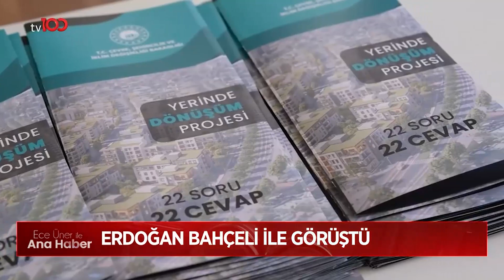Cumhurbaşkanı Erdoğan, Devlet Bahçeli ile Görüştü | Ece Üner ile TV100 Ana Haber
Cumhurbaşkanı Recep Tayyip Erdoğan, MHP Genel Başkanı Devlet Bahçeli ile Cumhurbaşkanlığı Külliyesi'nde bir araya geldi. Görüşme, yaklaşık 45 dakika sürdü. Gündem yerel seçimler

Frekans: 11916
Sembol: 30000
Polarizasyon: V (Dikey)
Frekans: 12729
Sembol: 30000
Polarizasyon: V (Dikey)